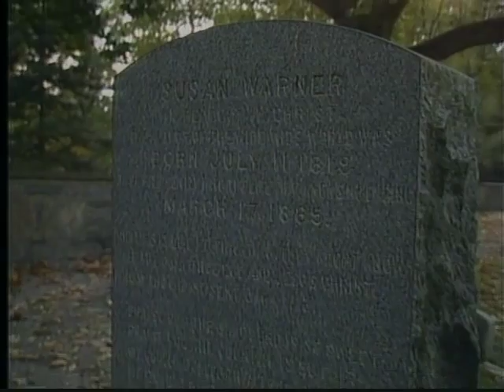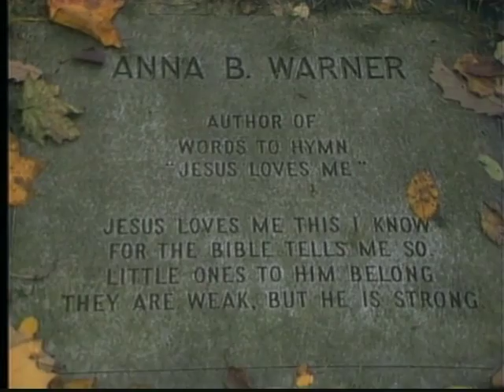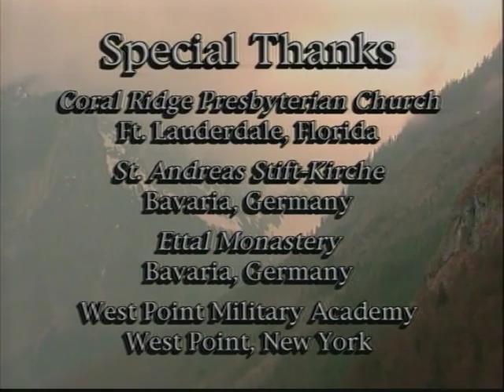MUSIC ON THE THEME OF GOD'S LOVE with Diane Bish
9807 - MUSIC ON THE THEME OF GOD'S LOVE:  Diane Bish performs sacred classics of faith that explore and express the wonder of God's amazing love. Music includes "Love Divine," Jesus, Loves Me," "I Love to Tell the Story," "My Jesus I Love Thee," "And Can it Be," and "The King of Love My Shepherd Is."